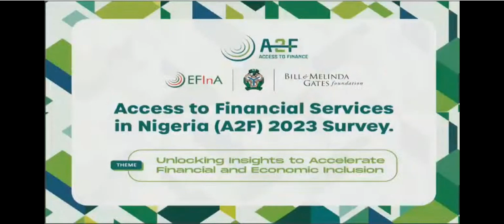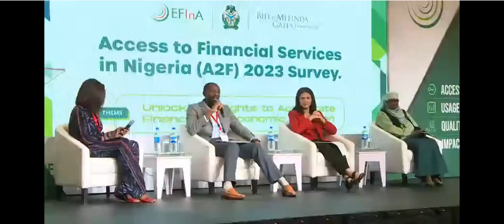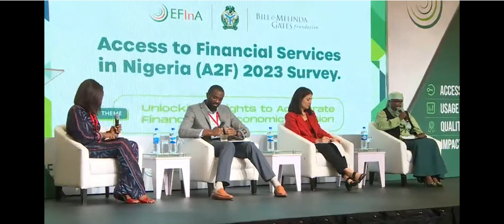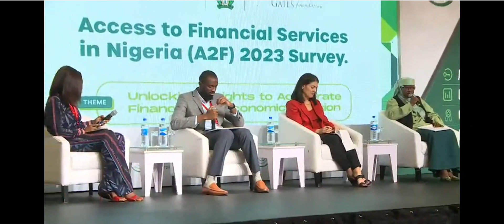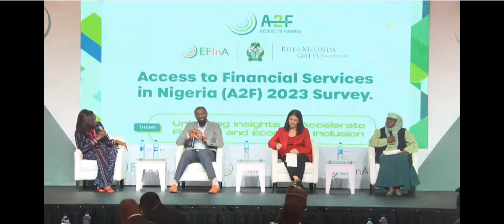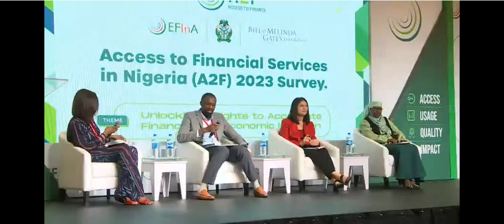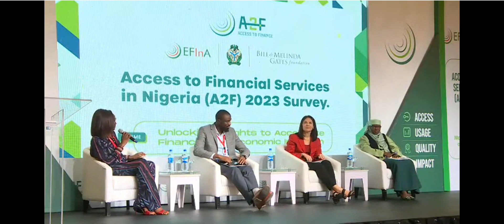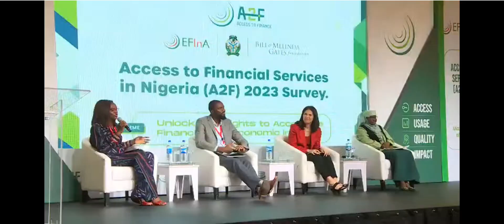Understanding Financial Exclusion in Nigeria:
Understanding Financial Exclusion in Nigeria: Understanding Financial Exclusion in Nigeria: Research Insights, Nuanced Challenges, Opportunities & Policy Imperatives